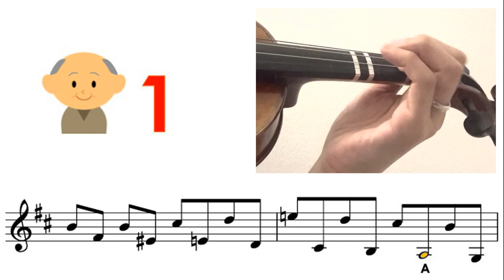Wednesday Plays the Cello - Paint it Black by Rolling Stones sheet music and easy violin tutorial